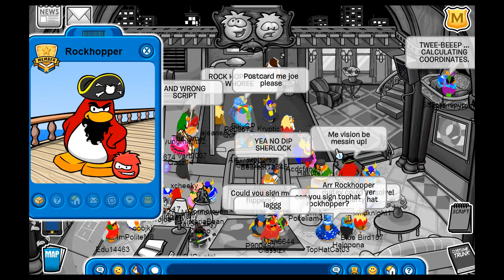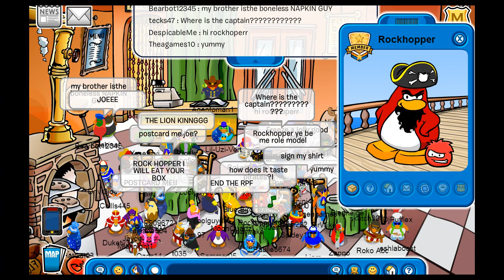Club Penguin Rewritten - Meeting With Rockhopper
!Here is a video where we meet the Rockhopper today!